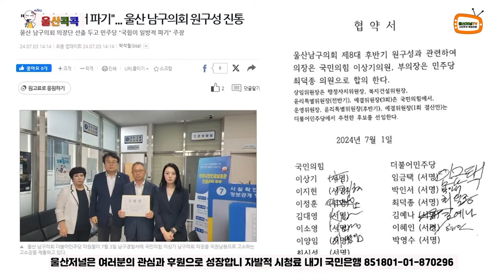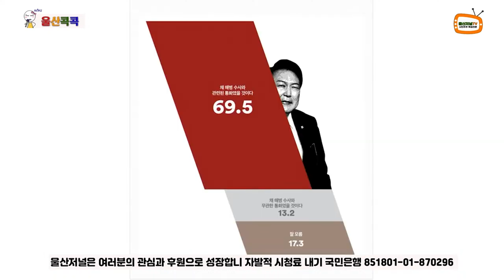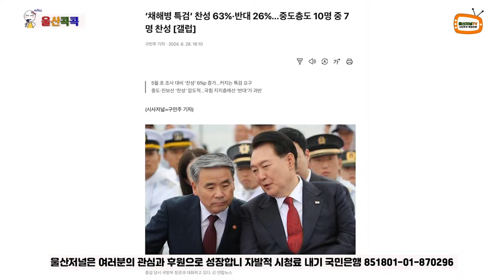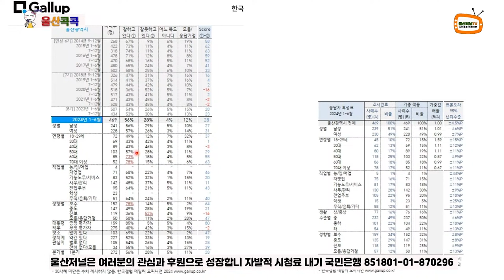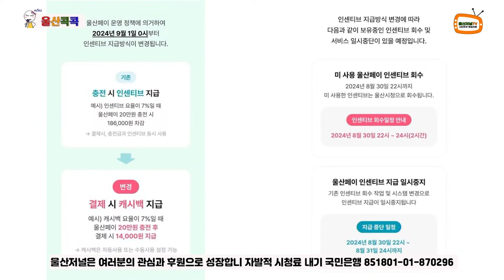울산콕콕 2024년 7월 8일 1부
울산콕콕 2024년  7월  8일 18:30

울산저널TV의 시사 프로그램 울산콕콕에서 울산의 소식을 콕콕 찍어드립니다.

울산저널은 여러분의 관심과 후원으로 성장합니다.
후원하기 국민은행 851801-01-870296 울산저널